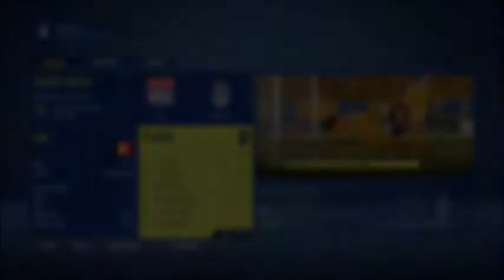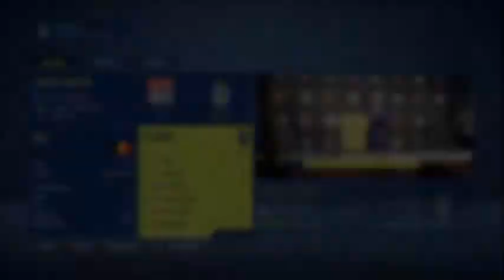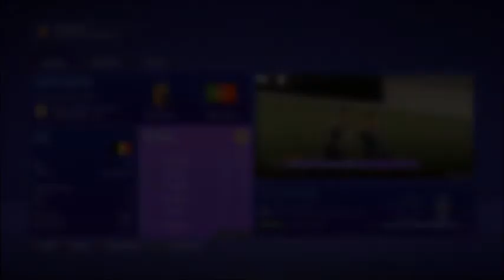LE PAU FC EST EN LIGUE 1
Salut à tous les amis ! Dans cette saison 10, après avoir remporté la coupe du monde avec la Belgique, nous allons jouer dans un nouveau club pour relever de nouveaux défis !!